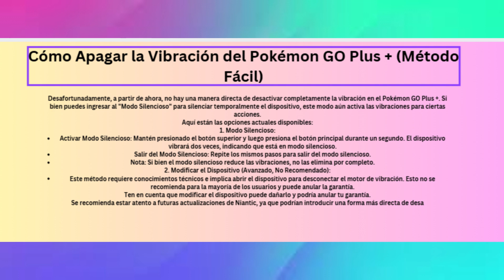Cómo desactivar la vibración en Pokémon Go Plus + (Fácil)